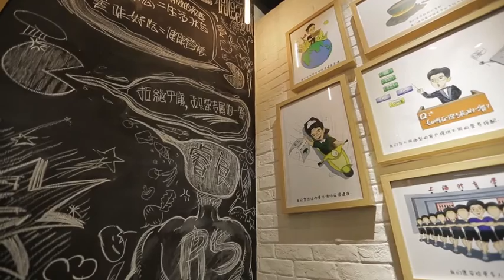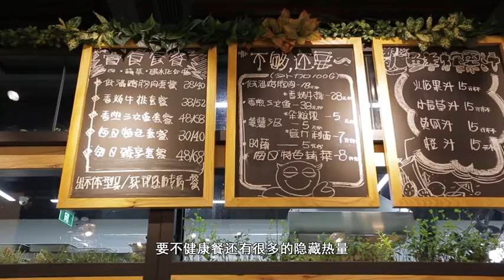FitTime 睿健时代 为了吃上健身餐 他自己开了一家店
FitTime 睿健时代为了吃上健身餐 他自己开了一家店

中文专业原创健身训练品牌——睿健时代，致力于为您打造最细致，最有效，最科学的教学视频。我们会不定期更新各类细分到部位、专业到动作的教程，同时也会推出训练营活动，让大家定时定期进行专业训练。